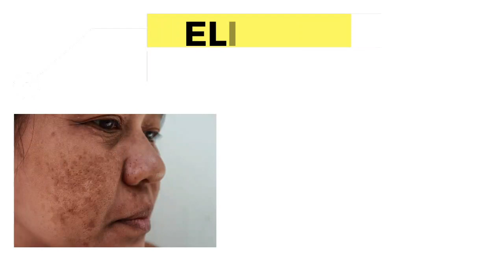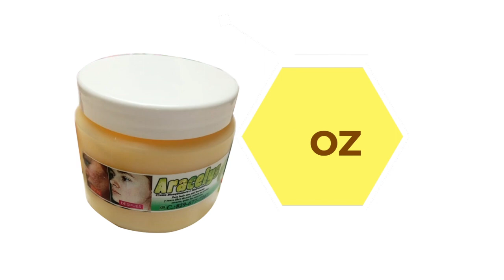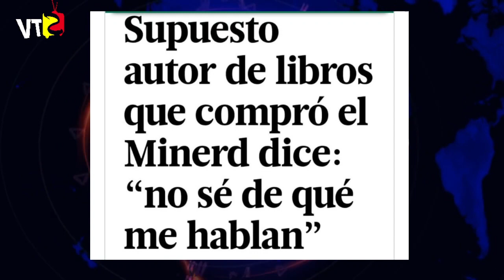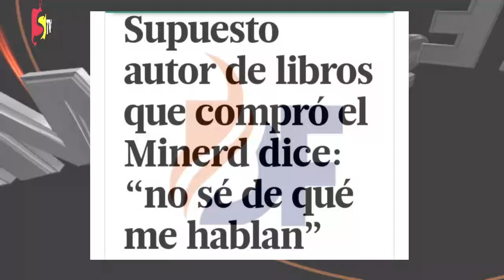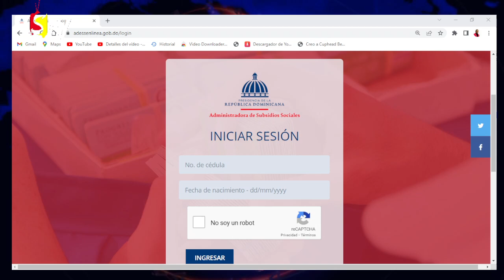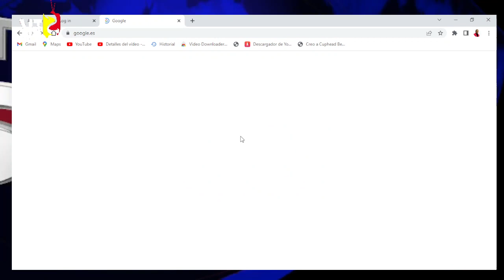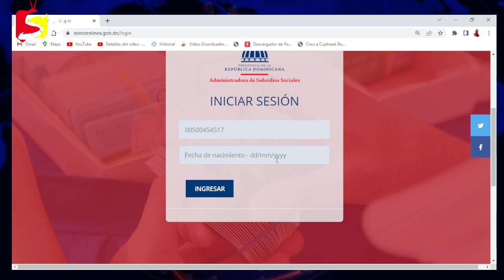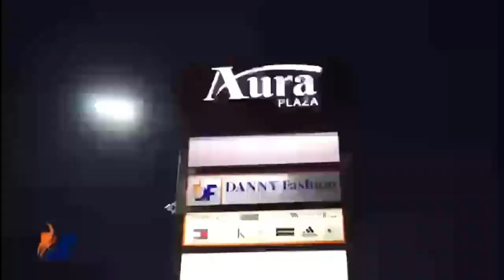EMISIÓN INFORMATIVA Supérate Y OTRAS NOTICIAS IMPORTANTE